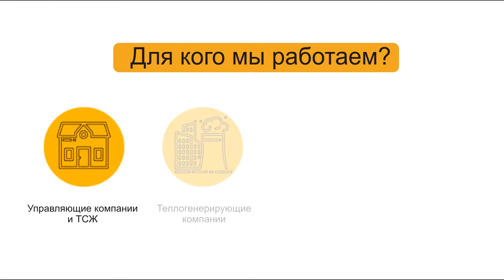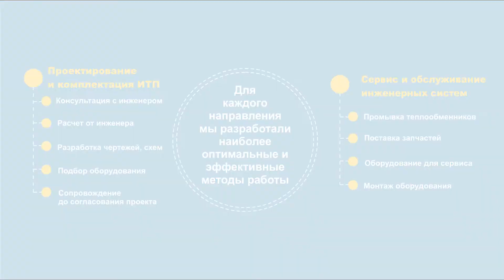Бустер для промывки теплообменников BWT Cillit SEK 28.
Бустер для промывки теплообменников Cillit SEK 28 используется для удаления известковых отложений в водонагревателях, бойлерах, теплообменниках и системах горячего водоснабжения. Благодаря циркуляции происходит интенсивное удаление отложений. Все компоненты выполнены из кислотостойких материалов.

В комплект поставки входят: расходный бак, циркуляционный насос, соединительные армированные шланги, тест-набор для реагентов BWT Cillit.

Условия эксплуатации Cillit SEK 28: максимальная температура раствора реагента 60оС, электропитание 220 В/50 Гц.
Тип насоса - центробежный с магнитной муфтой
Материал рабочей части насоса - полипропилен
Материал прокладок насоса - NBR
Материал корпуса установки - полиэтилен
Материал шлангов - армированный PVC
Материал прокладок шланговых соединений - EPDM
Длина присоединительных шлангов, м 2,6
Размер присоединений 3/4"
Высота напора, макс., м в ст. 8
Масса, кг 8
Макс. скорость циркуляции, л/час 2400
Объем емкости, л 20
Температура жидкости, макс., оС 60
Габаритные размеры, мм 500/250/350
Подключение к сети, В/Гц 230 одна фаза/50
Присоединенная мощность, Вт 170
Класс защиты IP54

В компании "Комплексное снабжение" Вы можете купить оборудование для промывки теплообменников по выгодной цене!
Также у нас Вы можете приобрести средства для промывки теплообменника.
Звоните на бесплатный номер по России 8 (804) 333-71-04 и наш инженер-консультант бесплатно Вас проконсультирует по вопросам теплообменного оборудования.
Оставляйте заявки с помощью любой удобной для Вас формы или на электронную почту.
Больше информации о теплообменном оборудовании Вы всегда можете найти на нашем сайте.